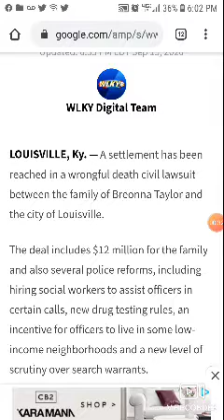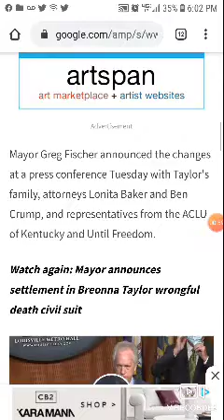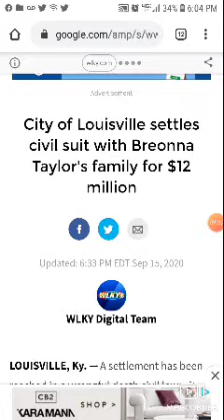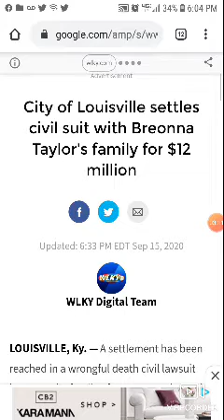It's Atlanta's Turn....